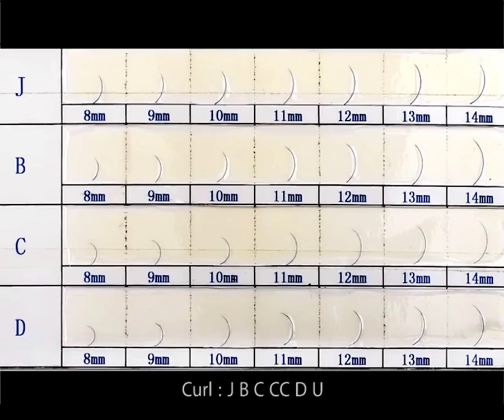All Size Russia Lashes B/C/CC/D Curl Eyelash Extension Soft Fake Eyelashes Natural Volume Faux Mink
All Size Russia Lashes B/C/CC/D Curl Eyelash Extension Soft Fake Eyelashes Natural Volume Faux Mink Lashes Extension For Make Up on AliExpress. Link to the product , price 2,25$ discount 58%!

Queenly Girls Eyelashes 25mm Make Up Mink Lashes Hand Made Full Strip Eyelashes Natural Long Fake

AGUUD C CC D DD Curl Individual Eyelash Extension Natural Soft Silk Lashes Russian Volume Classic